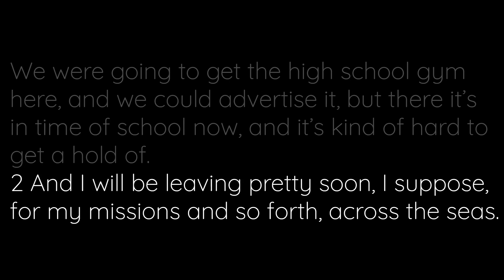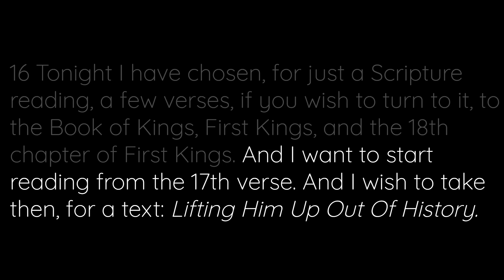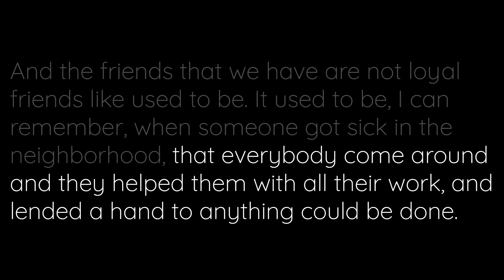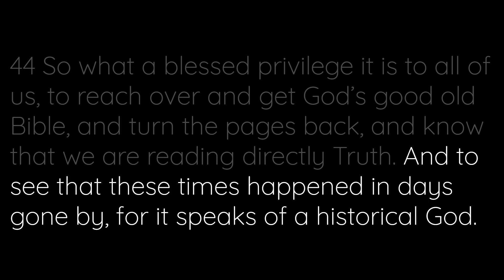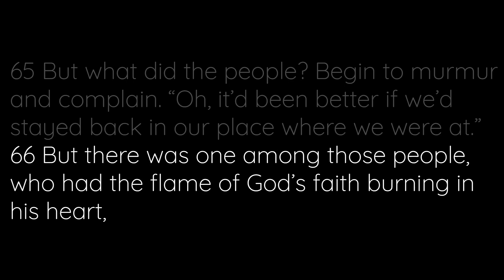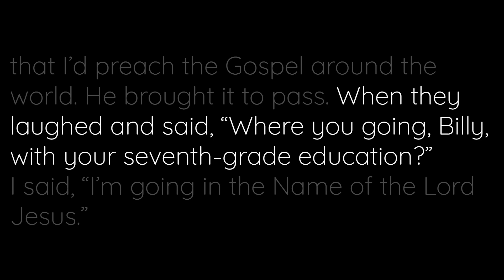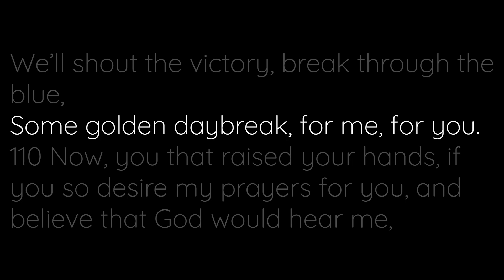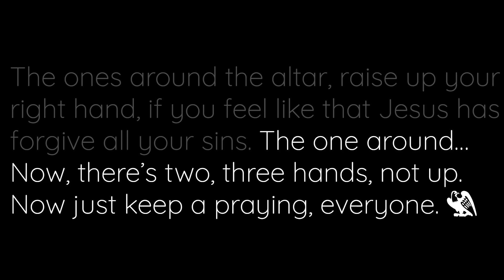Lifting Him Up Out Of History by Reverend William Branham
Preached on Wednesday, the 1st of October 1958 at the Branham Tabernacle in Jeffersonville, Indiana, U.S.A.